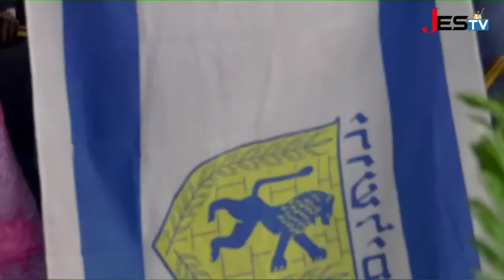J3 MATIN RENCONTRE DE PRIERE AVEC LES SERVITEURS DE DIEU DU 17 AU 19/01/2024 (4eme EDITION)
CAMP DE  PRIÈRE  JÉSUS EST  LA  SOLUTION  DE  KPOVE-ZION (TOGO). EVG. NOUMONVI  DODJI   PAUL.